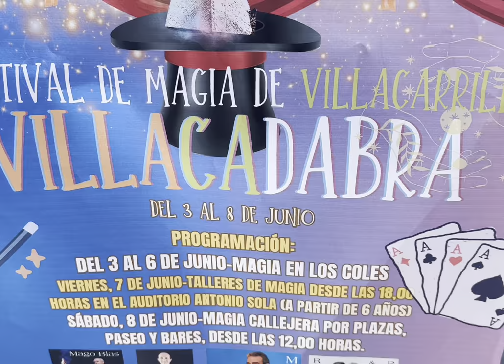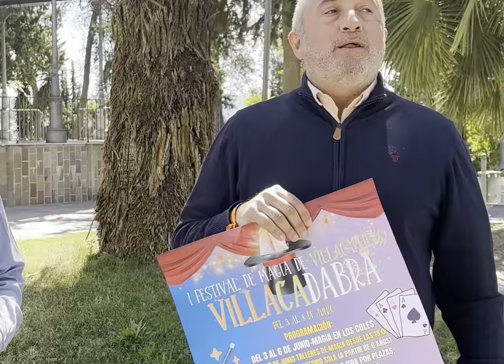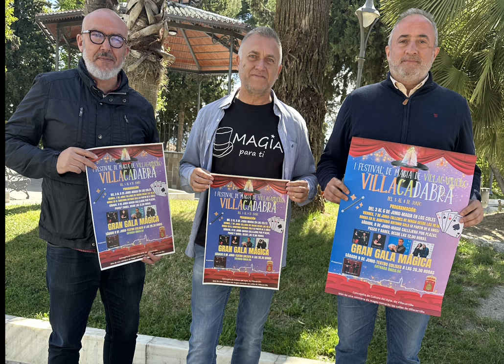VillaCadabra-Presentación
Llega a Villacarrillo el primer festival de la magia. VillaCadabra empieza su andadura este mes de junio: del 3 al 8.